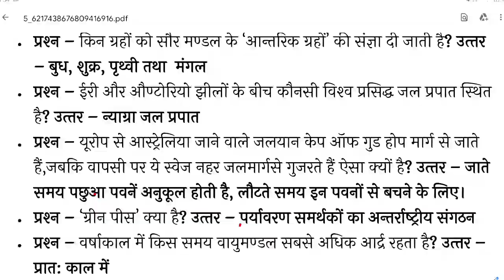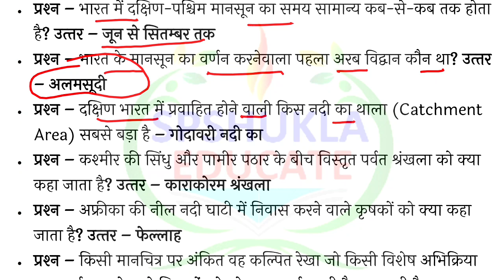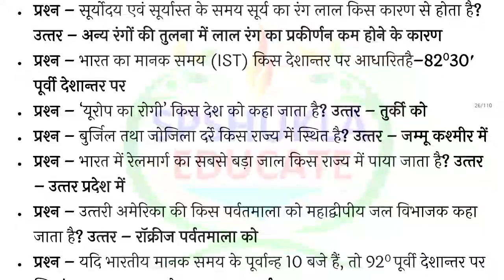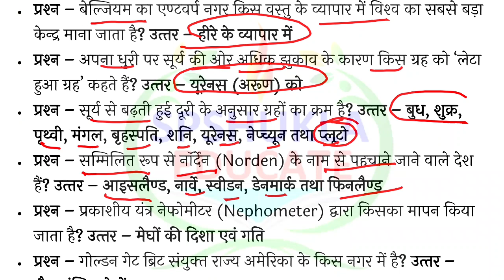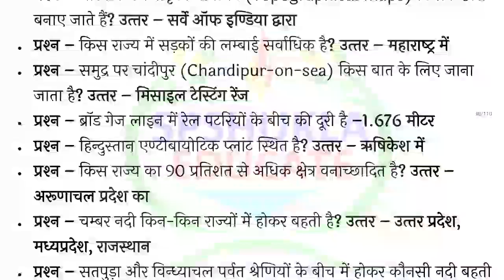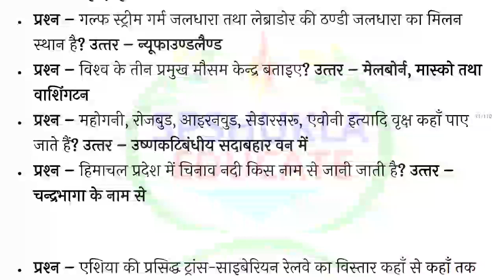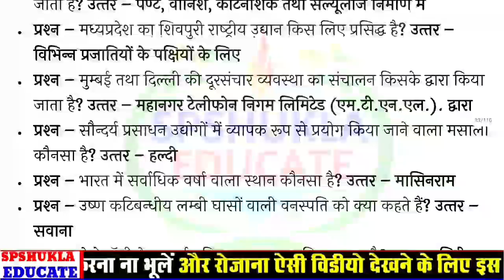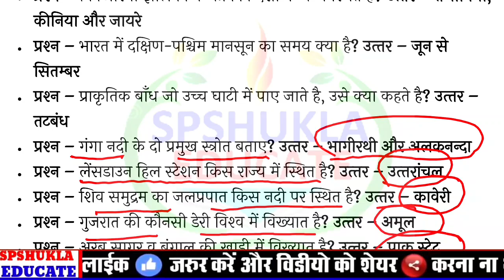🔴Geography(भूगोल)|Class-03|Top 100 Q|SSC,BEO,RO/ARO,C-SAT,CTET,STET,SI,UPP,लेखपाल|SPSHUKLA EDUCATE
यदि आप खंड शिक्षा अधिकारी (BEO) की तैयारी और निश्चित सफलता प्राप्त करना चाहते है तो आज ही जॉइन करे हमारे पेड क्लास और प्रैक्टिस सेशन|किसी प्रकार की जानकारी के लिए कॉल कर सकते है-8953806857,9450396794|
और यदि आप प्रवेश लेने चाहते है तो add me beo लिख कर व्हाट्सएप नम्बर-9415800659 पे मेसेज करे।

               SPSHUKLA EDUCATE
   COURSES:-SSC,BANK,RLY,GD,CHSL,
   CTET,UPTET,HTET,REET,KVS,DSSSB,
    RO/ARO,LEKHPAL,UPSSSC,BEO,LOWER
    UPSI,UPP,MPSI,CPO,MTS,UPSC,IB,
शिक्षक भर्ती,पुलिस,दरोगा,लेखपाल,आर्मी।...